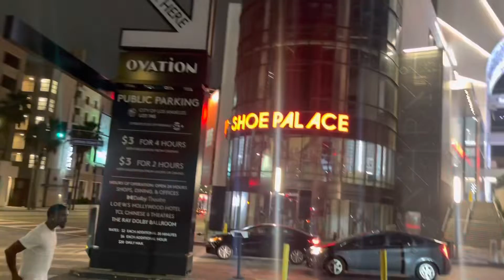Picking up chicks in Hollywood at three in the morning $100 challenge￼ ￼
Get one number get $100 in Hollywood ￼